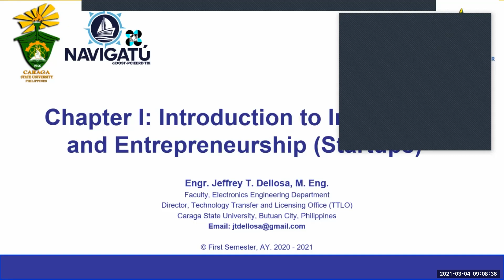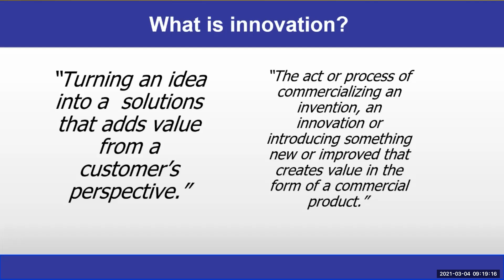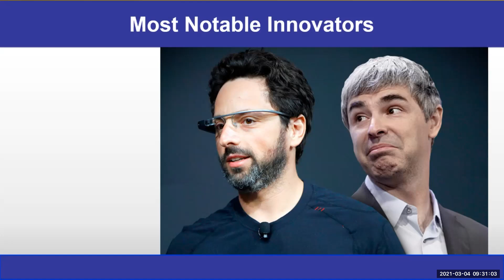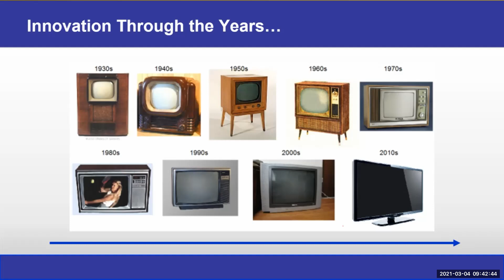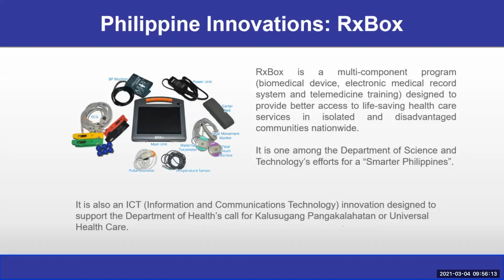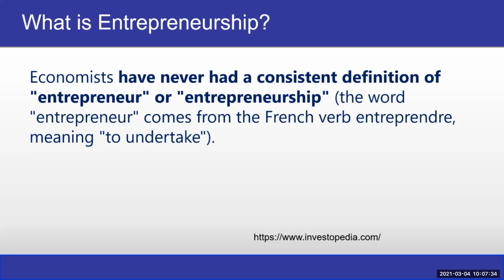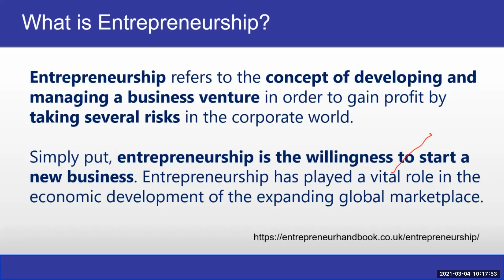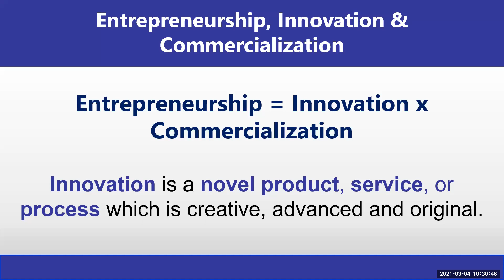Topic 2: Intro to Innovation and Entrepreneurship (Part I)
Defining Innovation and Entrepreneurship
Innovation:
“The act or process of commercializing an invention, an innovation or introducing something new or improved that creates value in the form of a commercial product.”
“Turning an idea into a  solutions that adds value from a customer’s perspective.”

Entrepreneurship:
"Entrepreneurship is the process by which individuals or a group of individuals (entrepreneurs) exploit a commercial opportunity, either by bringing a new product or process to the market, or by substantially improving an existing good, service, or method of production. This process is generally organized through a new organization (a start-up company), but may also occur in an established small business that undergoes a significant change in product or strategy."